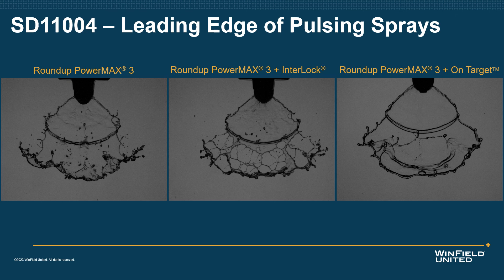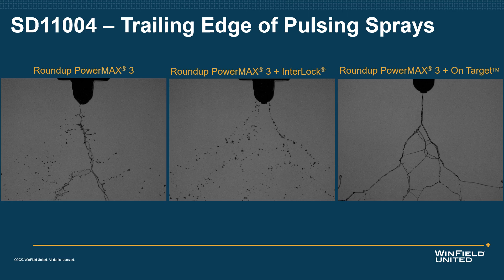Effect of Pulsing (PWM) on Spray Application – Slow Motion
Impact of adjuvants on leading edge, trailing edge and steady spray in pulse width modulation